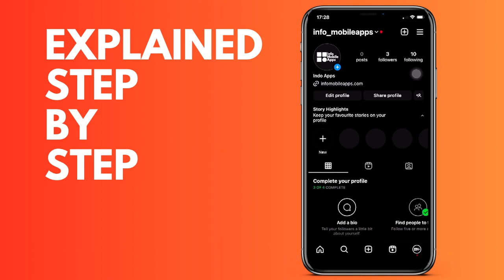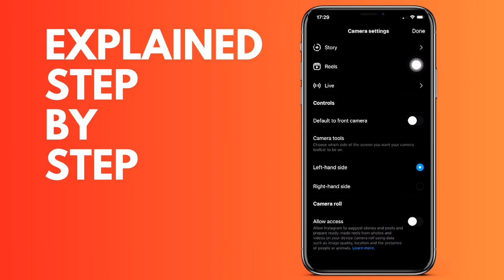How to activate your Instagram stories to be uploaded automatically on FaceBook